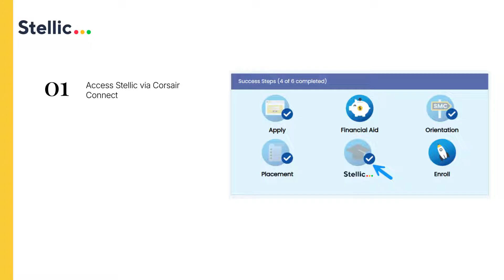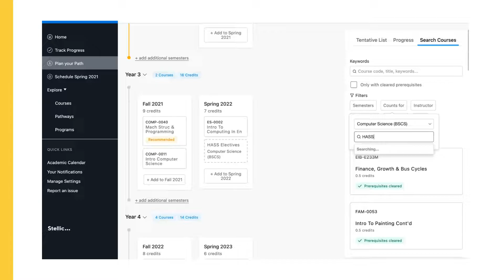Creating an Educational Plan in Stellic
Learn how to create an Educational Plan in Stellic